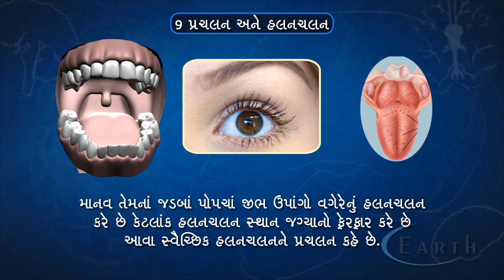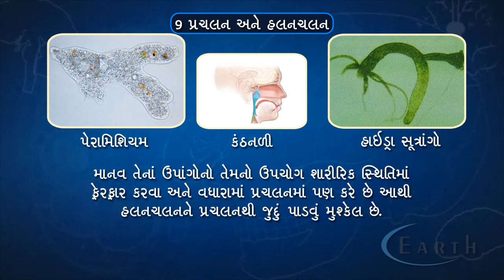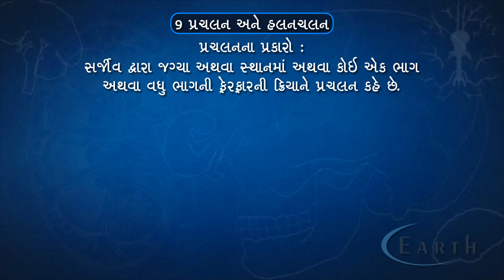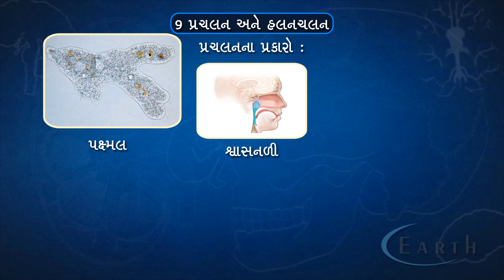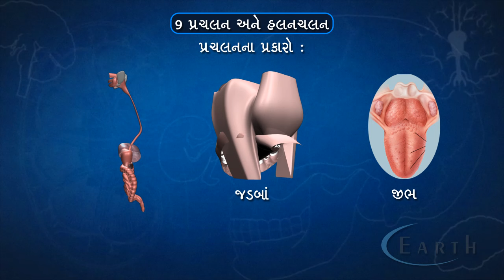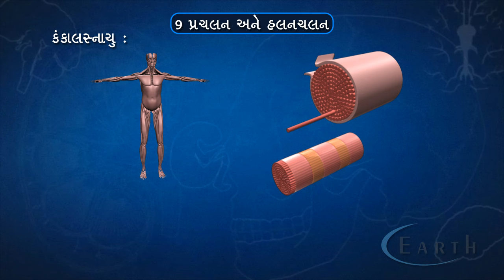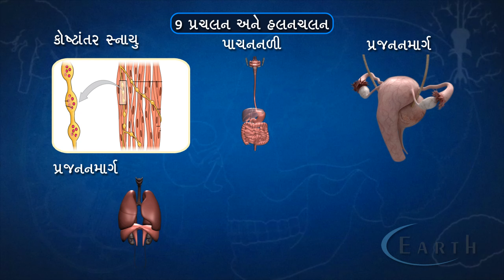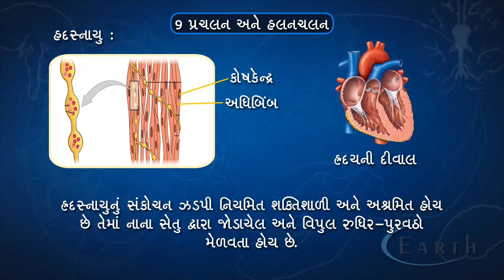12th Science Gujarati Biology || Education Video || ELEVEN GATES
An example of services provided by Eleven Gates Design.